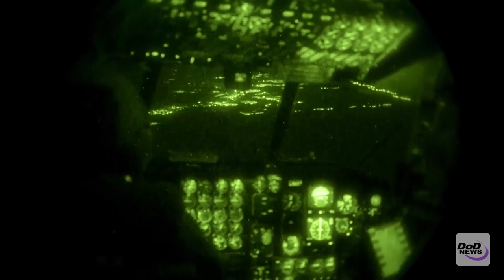CENTCOM Protects and Promotes Nation’s Interests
U.S. Central Command directs and enables military operations and activities with allies and partners to increase regional security and stability in support of enduring U.S. interests. Its area of responsibility includes 20 nations and stretches from Northeast Africa across the Middle East to Central and South Asia.